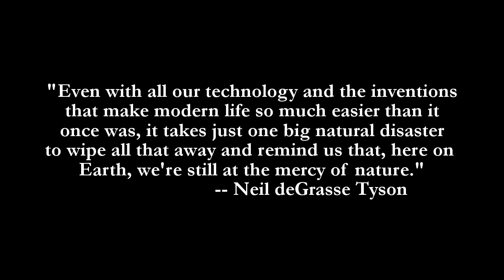Japan's 9.0 Earthquake & Tsunami March 11, 2011: Fukushima Power Plant Nuclear Meltdown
Japan's 9.0 Earthquake & Tsunami March 11, 2011: Fukushima Nuclear Meltdown
March 11, 2011 the day were the world stood still watching live how Japan was being beaten by a 9.0 Earthquake and a powerful Tsunami that destroyed the country.
The Tohoku earthquake struck at 2:46 p.m. local time, with epicenter at 45 miles east of Tohoku, at a depth of 15 miles below surface, on the seafloor. A powerful wave spread through the Pacific, with destructive effects on Japan’s coast, were the powerful shaking lasted more than five minutes.
Japan is one of the countries in the world with the most advanced early earthquake warning systems, which can detect earthquakes weakest p waves and emit warnings before the destructive and powerful s waves reach the surface. This can provide early warning with initial estimates of strength that are transmitted to the public via text messages and live media.
The earthquake was so strong that an hour later a series of powerful tsunami waves, op to 39 m high, struck the coastlines causing destruction. But the worsts of disasters was still to come.
Six nuclear power plants, located on the coastline were affected and damaged. Fukushima Daiichi Power Plant was affected the most, as it lost all reactor cooling capabilities and emergency operators were not able to stop a triple nuclear meltdown. The emergency has been categorized as a Level 7 (Major Accident), top level in the International Nuclear Radiological Event Scale, and can only be compared to the other Level 7 disaster in Chernobyl. The nuclear disaster is expected to take over 40 years to clean, and it has been denounced several times that there are massive leaks of radioactive material to the Pacific Ocean.